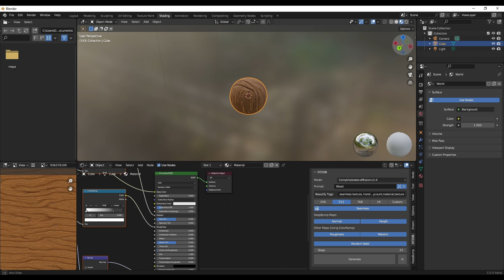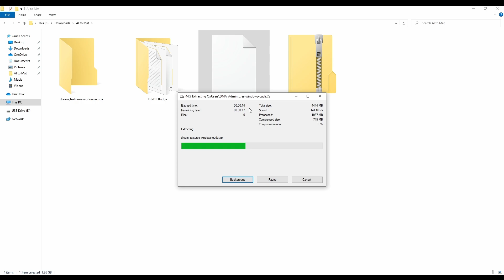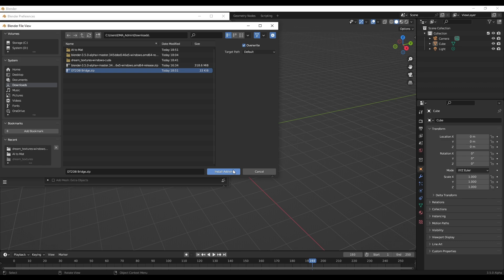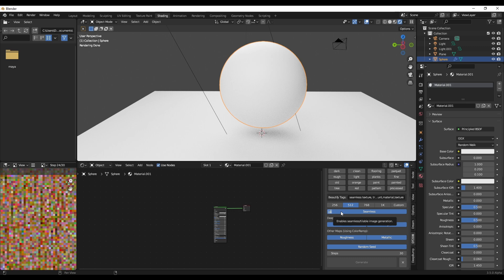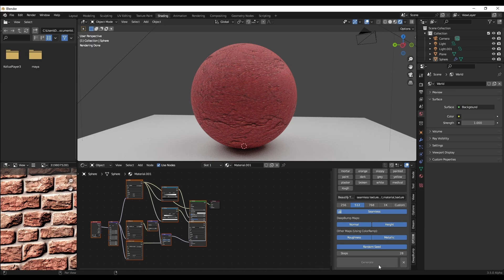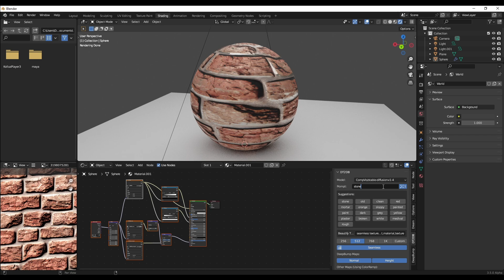New Blender AI Tool to PBR Material!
A.I is taking over and blender is having a fill day.

blender3d, ai to pbr, one click pbr, this is an insane tool